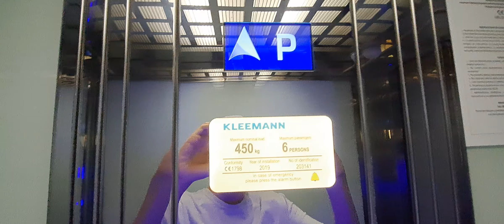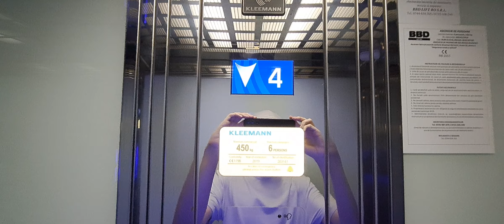2019 Kleemann Lift at an residential building in Năvodari, Romania